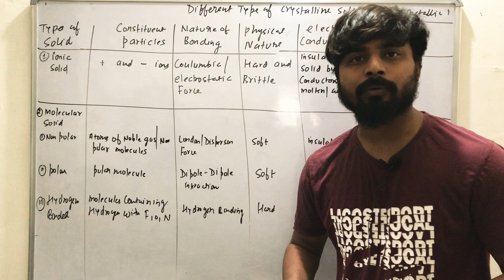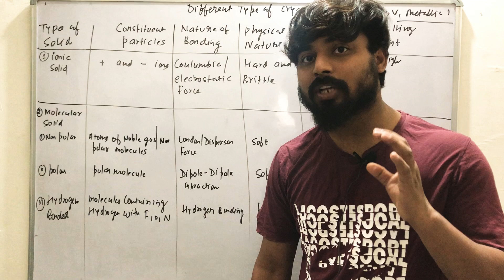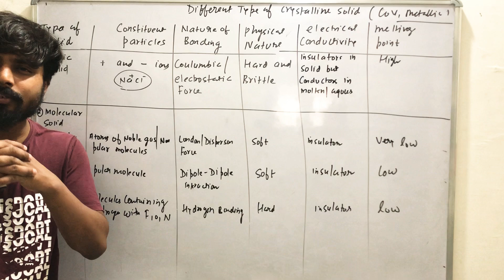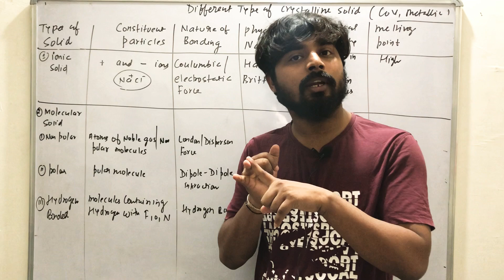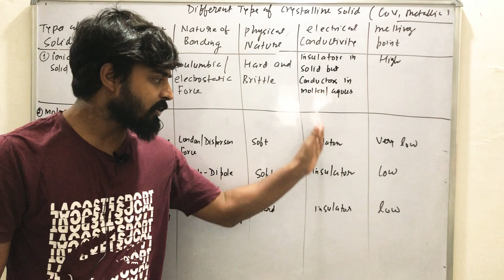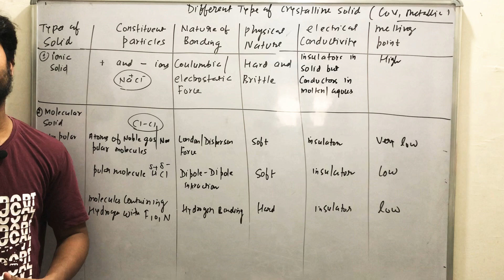Solid state class 12th lecture-3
Type of crystalline solids